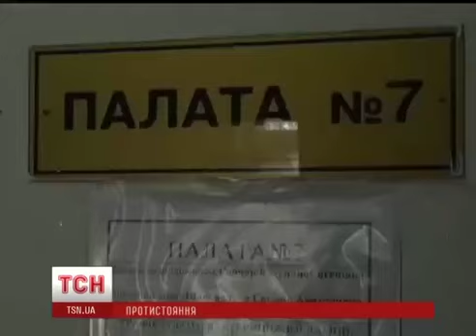НОВОСТИ МАЙДАН ЖЕСТЬ! силовики избивали женщин на майдане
новости, news, Украина, Ukraine, ТСН, TSN, майдан,нападение, избиение,милиция,
 менты, драка, мусора избивают, зачистка майдана,Беркут,беркут избил,
 избиение беркутом, разогнали евромайдан, ЕС, Киев, как разгоняли Евромайдан,
украина бунт, украина евросоюз, украина евроинтеграция, украина евросоюз новости,
митинг, столкновения,киев, майдан, украина, россия, русские, украинцы, славяне,
 экономика, политика,